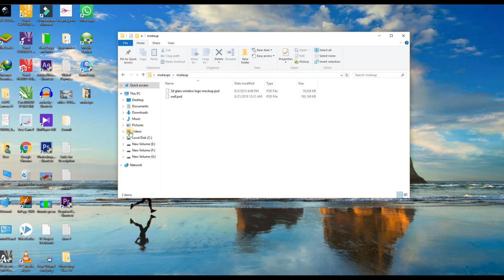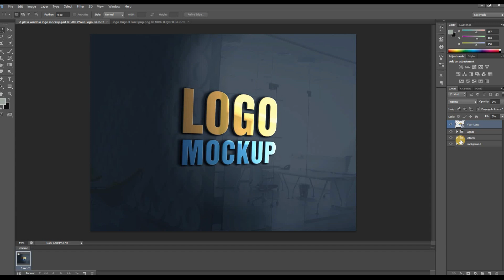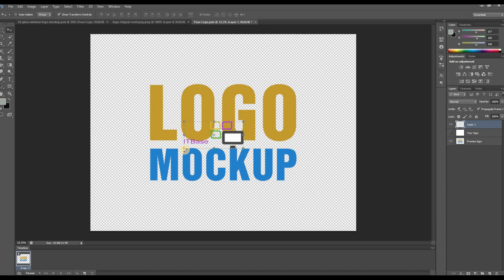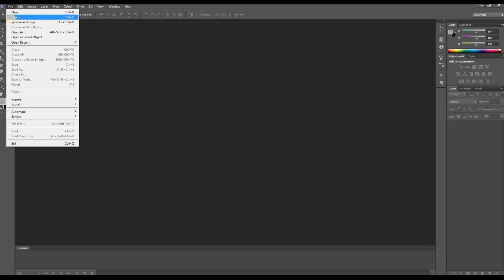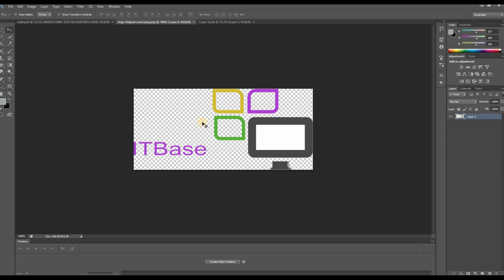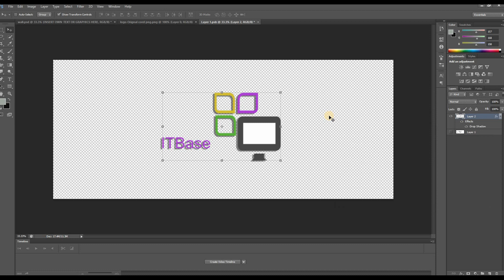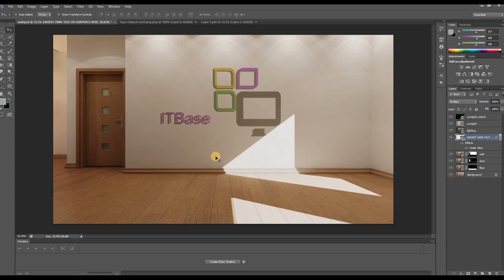How to Design Logo Mockup | Modern logo styles | Create Logo on Wall mockup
In this video i explained how to create Mockup for logo  How to create modern logo. Logo on wall, logo on glass, logo on different things. Mokeups are popular logo style and in this video i explained it how to create it easily.